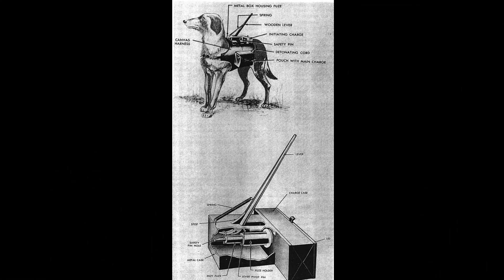Όταν οι άνθρωποι δοκίμασαν να μετατρέψουν τα σκυλιά σε όπλα για πόλεμο!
πολλά και ενδιαφέροντα βίντεο που θα ακολουθήσουν! Ο σύνδεσμος

▶Τα αγαπημένα μας τετράποδα, χωρίς να το καταλάβουν έδιωξαν τον
    κίνδυνο να τα στρέψουν εναντίον των ανθρώπων!
▶Η τελευταία χρήση σκύλου για τέτοιο σκοπό έγινε το 2007 στο Ιράκ
   όταν τρομοκράτες θέλησαν να τα μετατρέψουν σε καμικάζι αλλά
   αποδοκιμάστηκαν πλήρως από την μουσουλμανική κοινότητα.
▶Στην ρωσία έως το 1996 εκπαίδευαν αντιαρματικά σκυλιά, χωρίς βέβαια
   ποτέ να τα χρησιμοποιήσουν.

Πηγές:
The Red Army of the Great Patriotic War, 1941–45. Oxford, United Kingdom: Osprey Publishing
 Wikipedia
«Our Allies...The Soviet Union and Their Use Of War Dogs»
 Dog's best friend: annals of the dog-human relationship. University of Chicago Press
 Michael G. Lemish (1999). War Dogs: A History of Loyalty and Heroism. Brassey's.